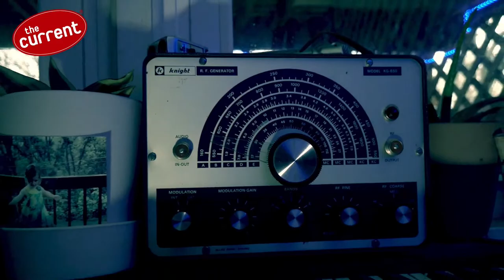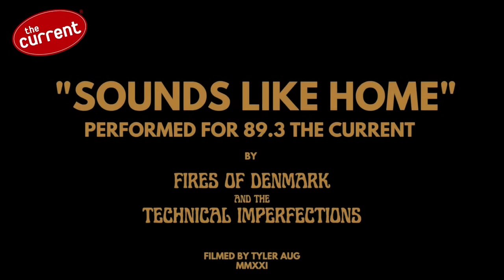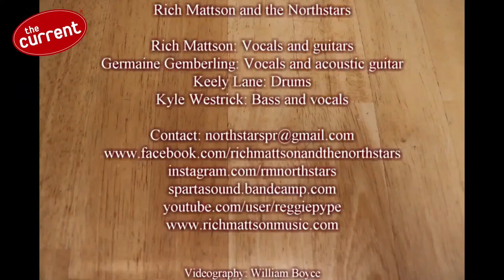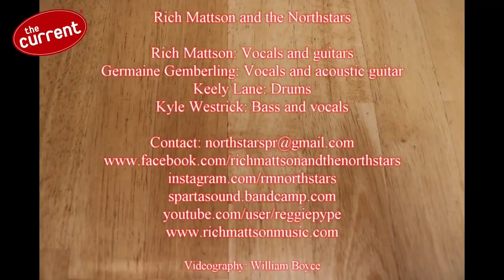Sounds Like Home VIII – virtual music festival from The Current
It’s time for round eight of Sounds Like Home. This time around, Sounds Like Home will feature only artists from greater Minnesota — that is, artists who are based outside the Twin Cities metro area. Join an incredible lineup of MN musicians as we meet up on the internet for a virtual festival.

Watch all of the Sounds Like Home VII sets on Saturday April 24 and Sunday April 25 from noon - 2:30 p.m. CDT, and thanks to Gardner Builders for their support of the event.

JayGee is the musical moniker of Jaxon Gardner, a hip-hop artist originally from Baton Rouge, Louisiana, who has since relocated to Duluth, MN. Gardner began his music career at an especially early age, writing music as young as 9 years old, and learning production when he was only 11. He has since released several singles that spread life lessons and messages of hopefulness and community, his most recent being 2020’s "Can’t Blame It."

The Ultrasounds are a sludgy garage-pop band based out of Winona, MN, that was started by vocalist, guitarist, and primary songwriter Megan Hanson and is rounded out by her husband Todd Hanson on guitar and backing vocals, Courtney Berndt on bass, and Amber Fletcher on drums. Together, the band create a powerful sound wall that contrasts Hanson’s soft and melodic vocal lines.

Jessica Vines is a genre-bending artist based out of Fargo, North Dakota, who takes influence from soul, jazz, funk and pop music. After earning a Jazz Studies degree at Minnesota State University, Mankato, Vines was inspired to create music that provided people with both something to dance to and a way to escape. She’s since released her debut album Moving Too Fast, which came out in early 2020.

Guytano is made up of brothers Grant and Eddie Hamilton, along with Isaac Hesse and Colter Benoit. The group met in 2010 at middle school in Sartell, MN. They began by covering punk songs, but over many years, found their synth-based, pop-rock sound. They released their debut album I Am Inside My Body in 2016, and even had their music featured on multiple TV networks, such as Discovery Channel, NASCAR, and MTV.

Corey Medina & Brothers are a blues-rock band from Bemidji, MN. Band leader, Corey Medina, was born and raised in Shiprock, New Mexico, in the Navajo Tribal Nation and moved to MN in 2012. He released various solo albums before forming a band with Eric Sundeen on drums and Gary Broste on bass. The group released their debut album Better Days in 2019, hoping to send a message that spreads light to the dark and hope to the hopeless.

Fires of Denmark is the musical project of Michael Terrill, who is based in Rochester, MN. Terrill has been playing, recording, and composing music for the last 18 years, and started making music under the Fires of Denmark moniker in 2010 as an attempt to create quiet dance music. It has since evolved into a genre bending dream-pop project, in which he loops vintage synths to create unique and expansive soundscapes.

Jae Havoc is a hip-hop artist from Rochester, MN, who takes influences from a wide range of genres, including soul, dubstep, punk, metal, and anything else he can incorporate that could translate well into what he does. The subject matter of his music blends his wit with various literary and pop-culture references and is accompanied by expansive production. His most recent work is the Everyday Infinite EP, which was released back in 2019.

The Slamming Doors are a folk-rock band led by frontman Adam Herman, who was born and raised in a small river town in western Illinois. Herman cites his hometown as providing strong roots for his songwriting, but he has since relocated to Duluth, MN, where he formed a band who have shared the stage with acts such as Trampled By Turtles. The Slamming Doors have had several releases since 2015, the most recent being February 2021’s Brown Bears: Volume 2.

Good Night Gold Dust are an indie-pop quartet from Mankato, MN, made up of Aura Schultz and Colin Schard on vocals and guitar, Michelle Roche on drums, and Zachary Arney on synthesizers. The group strive to keep their local community connected, and they write music that explores ideas of isolation, loss and recovery. They are coming off the release of their latest single “What a Time,” released in January 2021.

Rich Mattson and the Northstars was started in 2014 by Rich Mattson and his partner Germain Gemberling. Rich Mattson had been involved with projects such Ol’ Yeller, The Glenrustles, and Tired Eyes prior to starting the Northstars, which is rounded out by drummer Keely Lane and bassist Kyle Westrick. The group began as a self-described cosmic-folk band, but have fallen back into their rock and roll roots, which they do best. They released their fifth full-length album, Skylights, in February 2021.

Watch all of the Sounds Like Home VII sets on Saturday April 24 and Sunday April 25 from 7 noon - 2:30 p.m. CDT, and thanks to Gardner Builders for their support of the event.